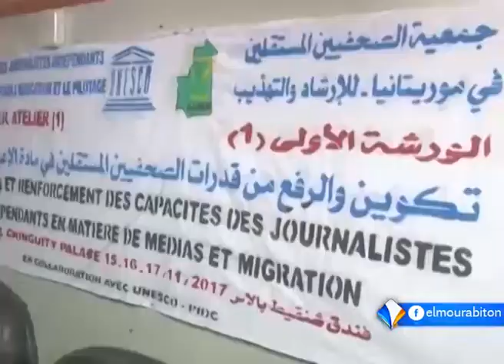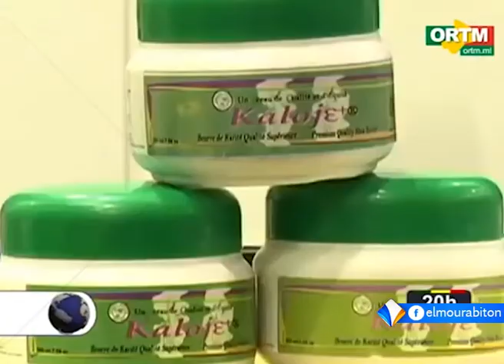LE JOURNAL FRANCAIS 16-11-2017.